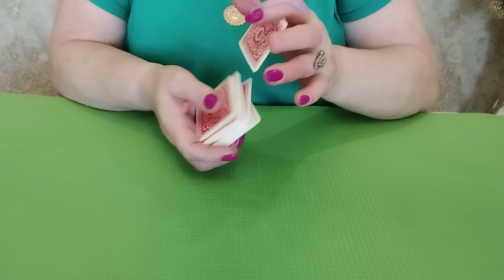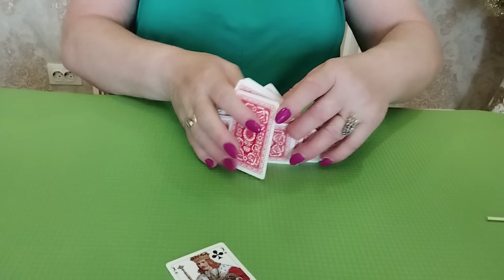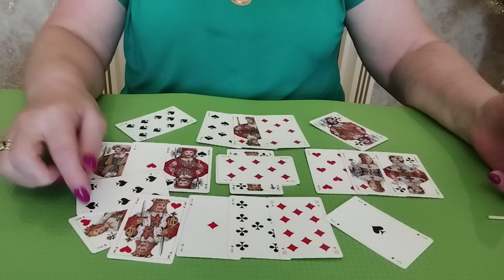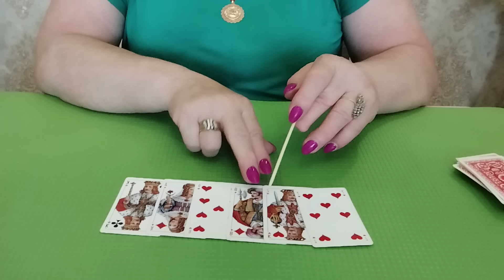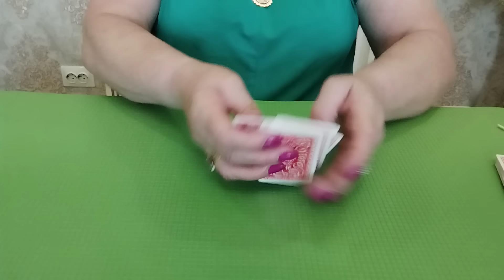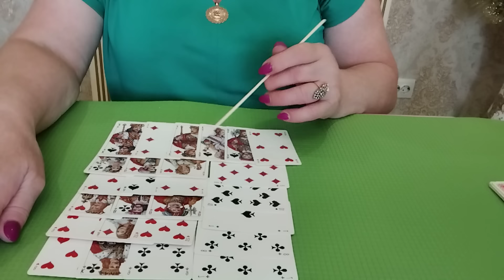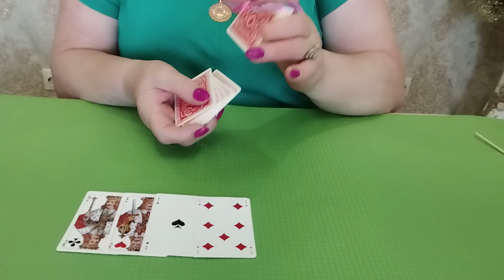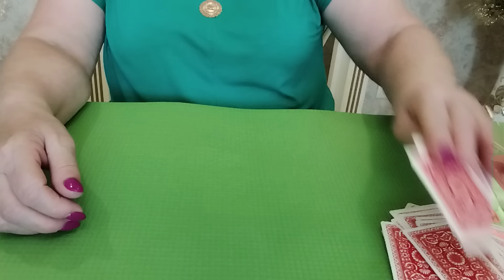КРЕСТОВЫЙ КОРОЛЬ И ВАША СОПЕРНИЦА ❗ ❗❗